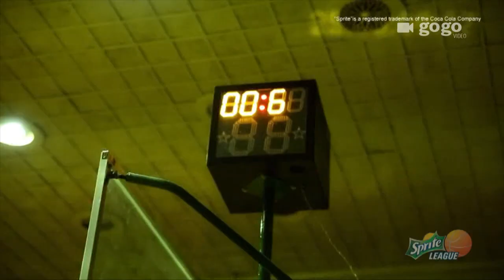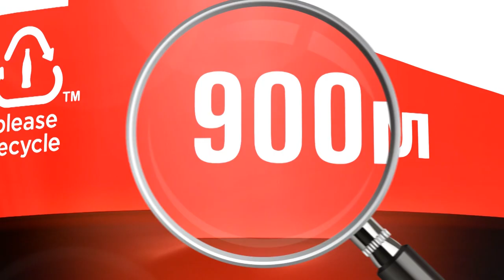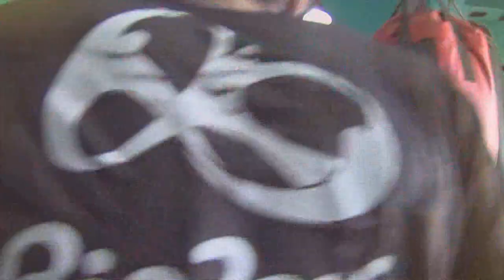Tanan Hartsaga 0428